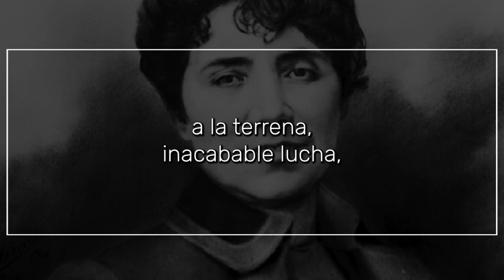Del mar azul las transparentes olas, de ROSALÍA DE CASTRO | Poema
Del mar azul las transparentes olas...

mientras blandas murmuran
sobre la arena, hasta mis pies rodando,
tentadoras me besan y me buscan.

Inquietas lamen de mi planta el borde,
lánzanme airosas su nevada espuma,
y pienso que me llaman, que me atraen
hacia sus salas húmedas.

Mas cuando ansiosa quiero
seguirlas por la líquida llanura,
se hunde mi pie en la linfa transparente
y ellas de mí se burlan.
Y huyen abandonándome en la playa
a la terrena, inacabable lucha,
como en las tristes playas de la vida
me abandonó inconstante la fortuna.